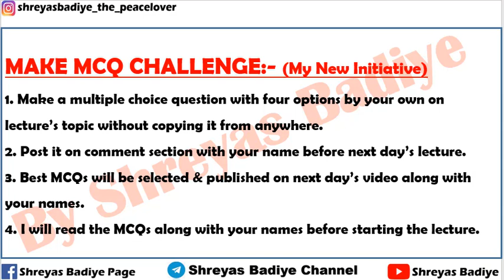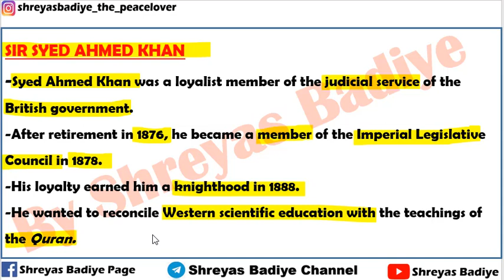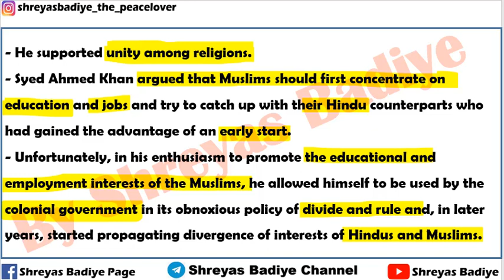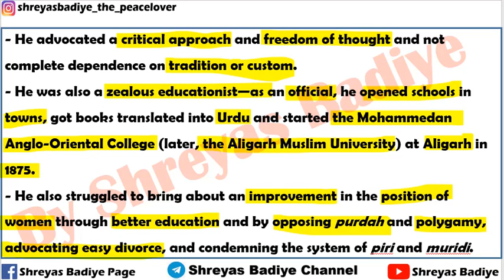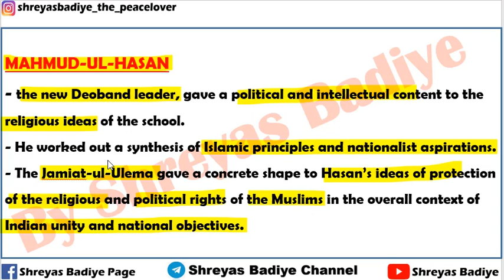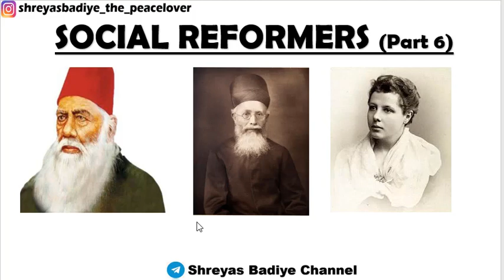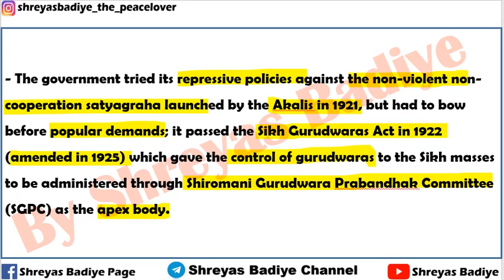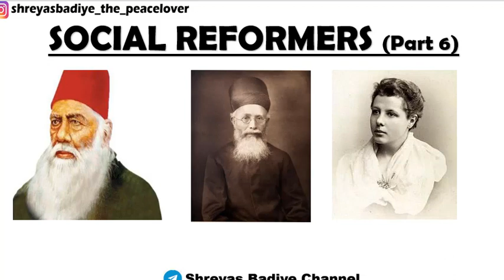Social Reformers of India | Part 6 | Modern History of India